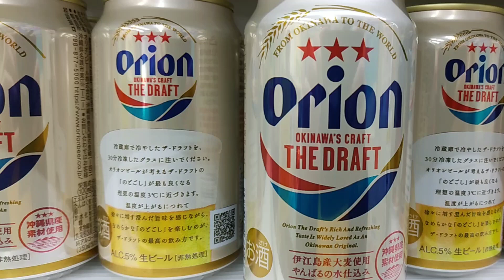2023年1月10日 オリオンビールが急に人気でただ今のストック4銘柄 沖縄物産 真南風 (埼玉県 川越市 ）より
年末年始、例年に比べ全くふるわなかったオリオンビール各種。
ドラフト沖縄缶、75、75IPA、ノンアル